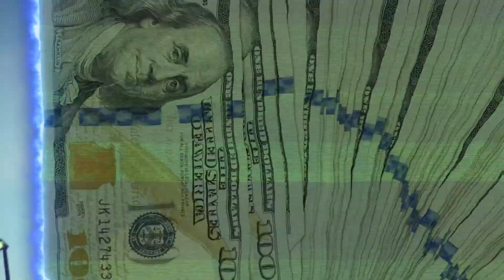FOLDUP-STUNNA SWAMP & OVERLIFE(OFFICIAL MUSIC VIDEO)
Iceyy TV Presents:

Fold Up - Ozei$wamp & Overlife

Directed+Shot by+ & Edited by J Iceyy/Jimmi Ray